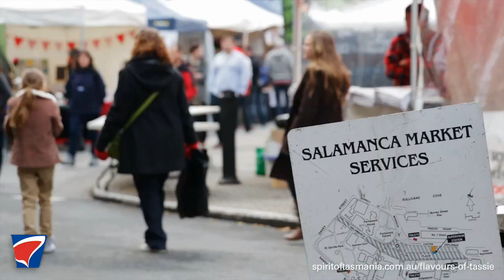Spirit of Tasmania - Flavours of Tassie Showcase "Tassie Taste Buds" with Anne Dechaineux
Conserve your energy and preserve your strength -- because your tastebuds are in for the ride of their life at Tassie Taste Buds in Woodbridge Tasmania! Anne Dechaineux has been refining the art of fruit pastes, preserves and conserves in her homestead kitchen. Using only the very best, locally grown and sourced plums, apples, pears and quinces from Tasmania orchards -- Anne crafts brilliantly flavoursome spreads that are a delight to consume.

Her product range includes ranges of pinot noir jelly and pastes, quince and apples pastes, chutneys, vinegars, sauces and even miscellaneous gems like pickled walnut tapenade. All are made on the premises at Tassie Taste Buds in Woodbridge.
To Anne, Tasmania inspires spontaneity, creativity and freedom at every turn. Her products are available at the Salamanca markets in Hobart and Spirit of Tasmania is proud to include Tassie Taste Buds as part of the "Flavours of Tassie" initiative.